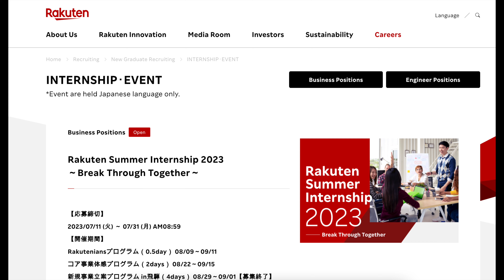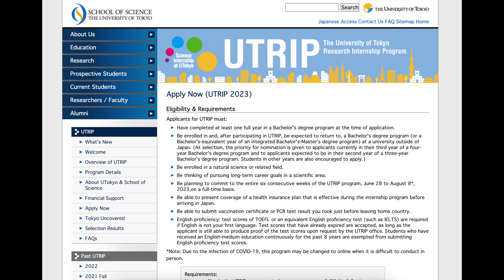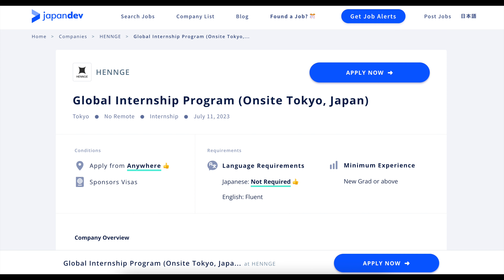How To Get An Internship in Japan From India | Complete Guide for Indian Students | Vikasdeep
Are you an Indian student dreaming of an internship in Japan? Look no further! In this highly informative video, I reveal insider tips and strategies to help you secure your dream internship in Japan. From networking to cultural understanding, I've got you covered. Discover the best ways to research Japanese companies, leverage internship placement agencies, and explore university programs. Don't miss out on this opportunity to unlock your future. Watch now and take the first step towards an incredible internship experience in Japan!